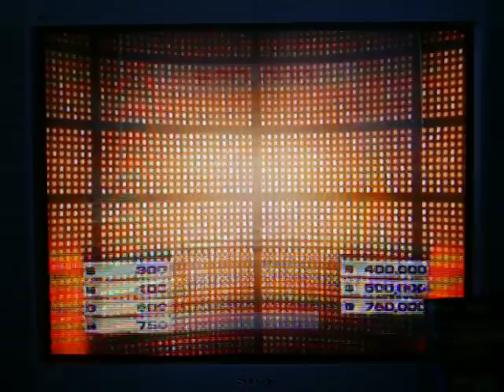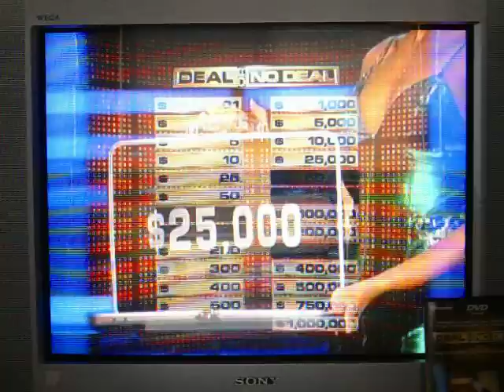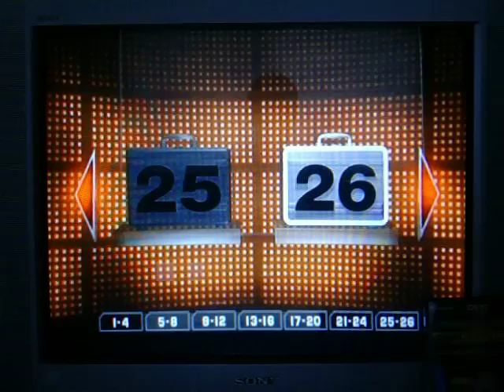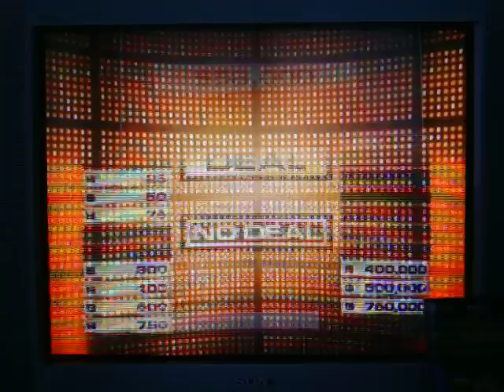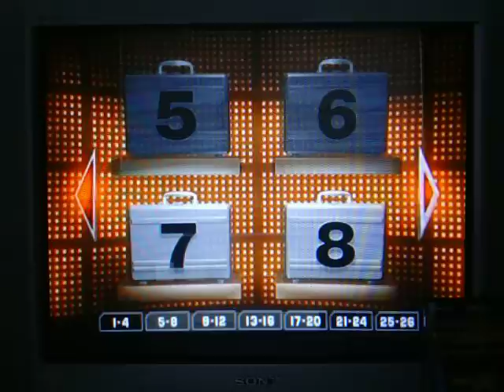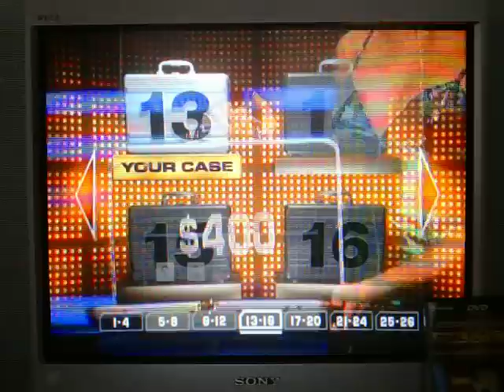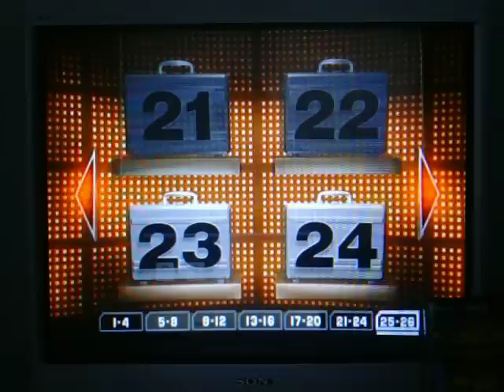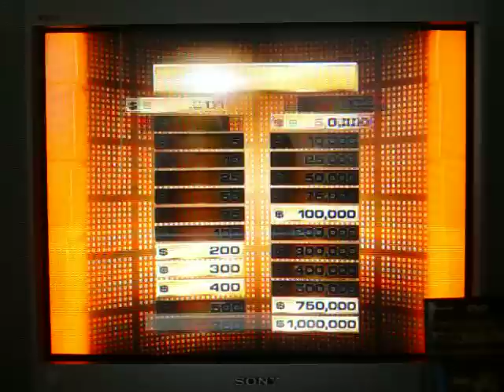Deal or No Deal DVD Game MathewV21688 Vs. AubreyS1987 Part 2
We're back for part 2 of my showdown game of Deal or No Deal the DVD game of myself vs. AubreyS1987, and 412hamrock will be taking care of the intro to this part.  Aubrey's team was just offered $30,000 to sell their case... but they knocked out the $1,000,000, so the most they can win is $750,000.  However, MY team has been doing significantly better... because we have all our safety nets with us.  Who's going to get the bigger deals?  Who's going to be in better shape going into part 3?  You're going to have to watch to find out.  Enjoy.